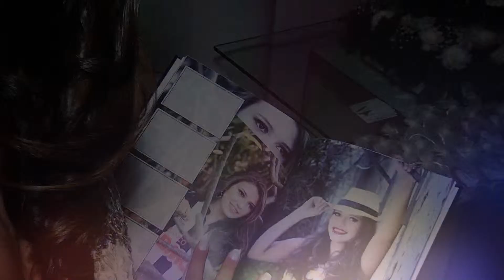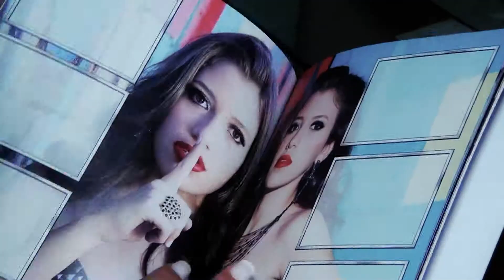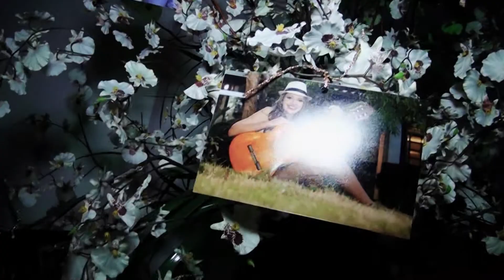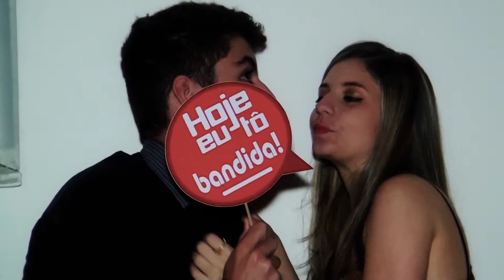Short Film 15 Anos de Bianca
Compacto da Festa de Aniversários dos 15 anos de Bianca, comemorado em 20 de setembro de 2014 no Espaço Gutierrez, Belo Horizonte/MG.